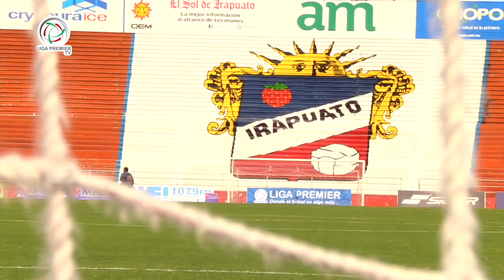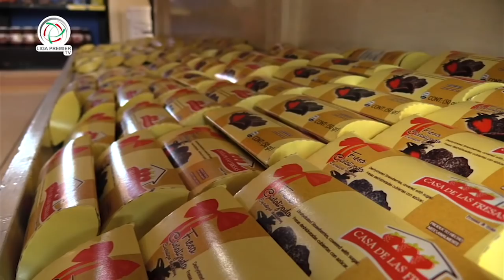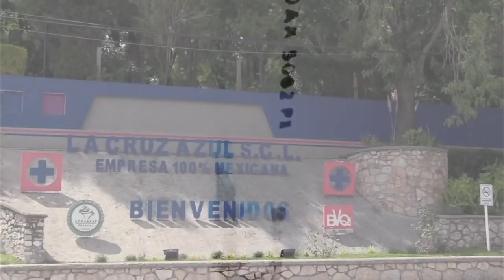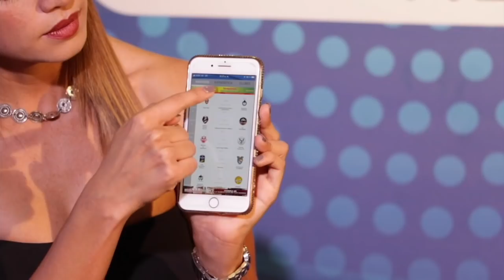LPTV - 01 NOVIEMBRE 2018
Esta semana en Liga Premier TV les traemos las mejores imágenes del Lunes Premier entre Irapuato e Inter Playa y los resúmenes de los partidos más destacas de la J10. Además una entrevista con Andrés Gudiño, portero del Cruz Azul Hidalgo.